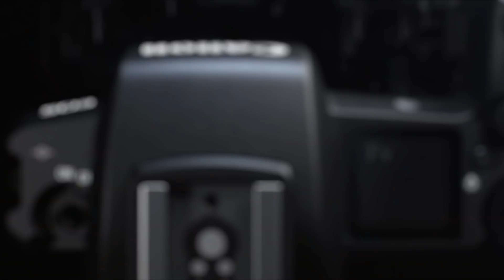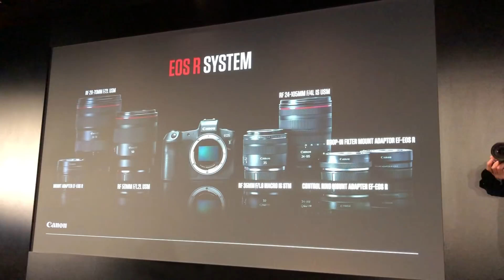Canon EOS R: první pohled v Česku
Máme Canon EOS R zapůjčený na první letmý pohled. Nemůžeme ještě hodnotit ani recenzovat, ale zamysleli jsme se nad tím, pro koho tento přístroj je a co přináší. Jak se líbí vám?